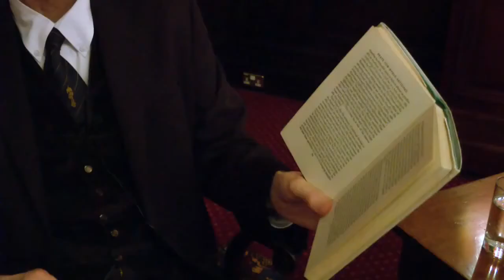The Bankster Elite, Really? (PERFECT)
I saw this on a new friends channel "mayanmanifestor" I'm sure she won't mind my re-uploading it as she did. I thought it was great, We are all Waking up. How cool is this.